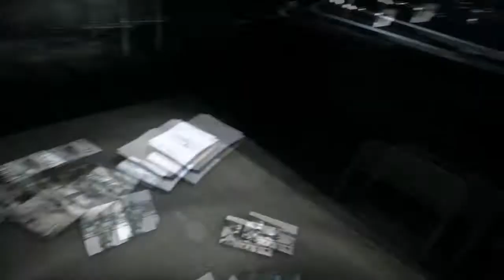Battlefield 3 ENDING all 720p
This is the battlefield 3 ending. You might understand the start when you see this. I enjoyed the bf3 campain and it was very fun. I hope you liked it to, if you havent played it go and play it! Make a comment what you think about the game